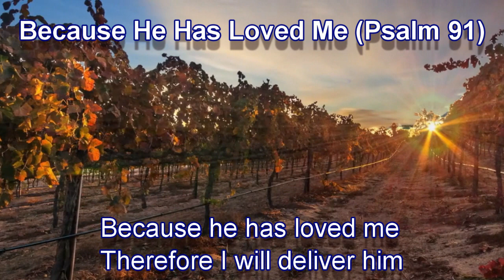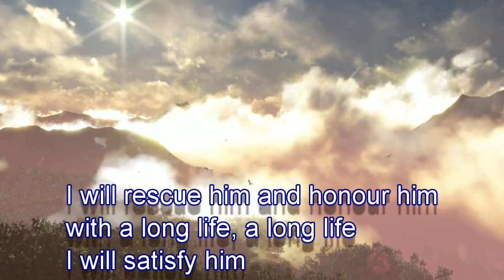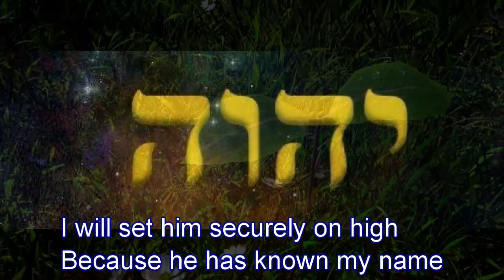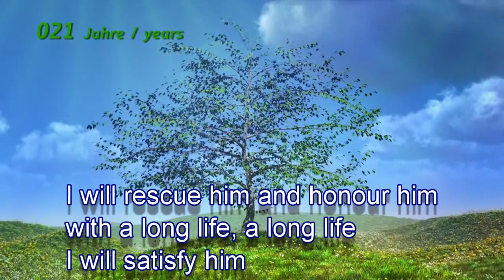Because He Has Loved Me (Maranatha)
A Messianic Worship by Maranatha